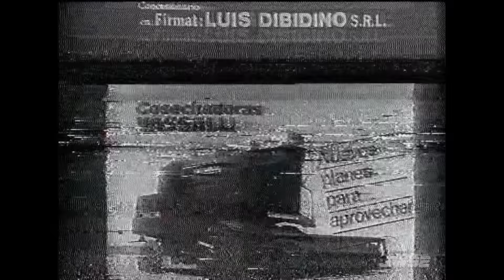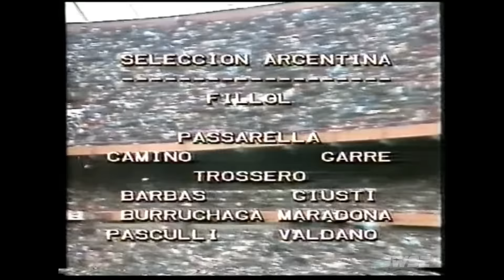1985.06.30 Argentina 2 - Perú 2 (Faltan últimos minutos, 60fps - Clasificatorias México 1986)